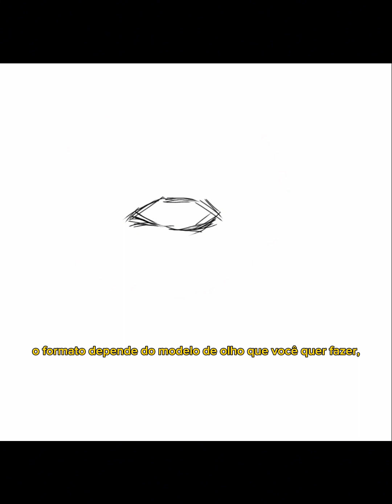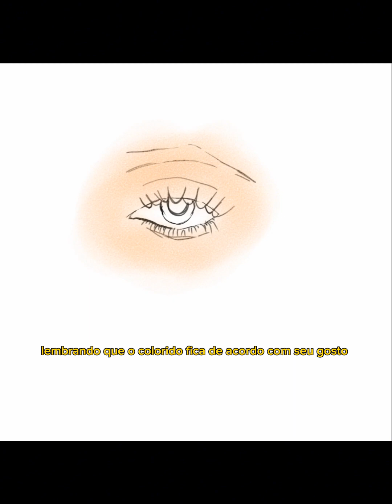✨como desenhar olho semi realista no Ibisxpaint ✨painting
como desenhar olho semi realista no Ibisxpaint ✨drawing